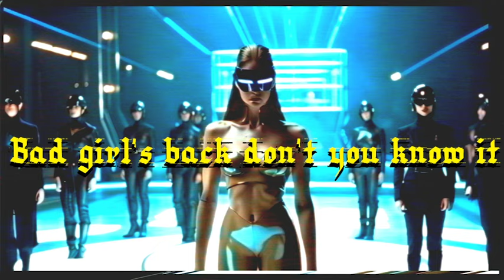EMM - JULIA FOX - OFFICIAL LYRIC VIDEO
Text me to see a show (Us & Canada): 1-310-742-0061

JULIA FOX LYRICS - By: EMM

She’s so damn
Underrated
She’s so Camp
And they Hate it

They stay mad
That she made it
We keep her gassed
She’s curated

She’s the Vibe:
Killer
Dancing on the edge of a Knife
Thrills her
Everybody knows she’s a
Fire-Breather
Everybody wants to
Admire The Creature
Everybody wants to be
Her
Her

Bad girls back
Don’t you know it
Brand new bag
And she show it

Back stage pass
She’s so forward
She’s that gag
Can’t ignore her

She’s the Vibe:
Killer
Thrills her
Fire-Breather
Everybody wants to
Admire The Creature
Her
Her
Her
Her